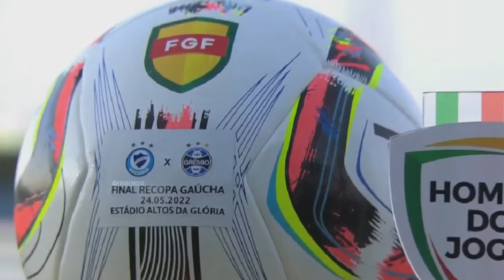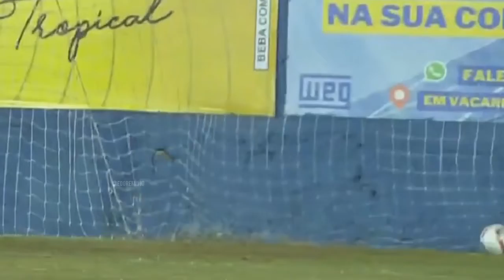FINAL DA RECOPA GAÚCHA - Glória 0x5 Grêmio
Fala pessoal!!!

Melhores momentos de Glória de Vacaria 0X5 Grêmio em 24/05/2022 pela Final da Recopa Gaúcha.